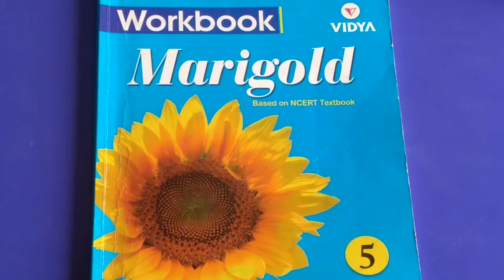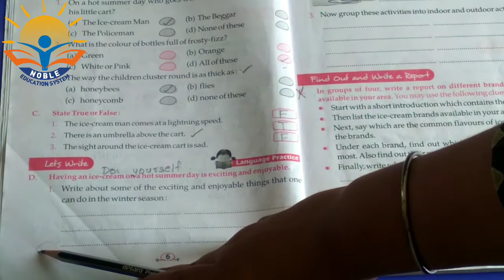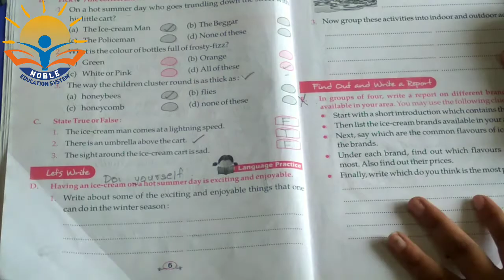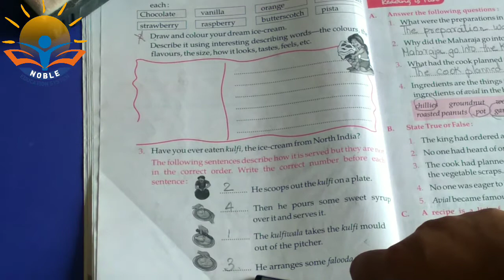STD 5 ENGLISH WORKBOOK CH 1 17-07-2021(ENGLISH MEDIUM )